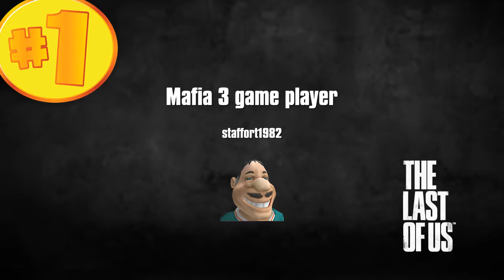Mafia 3 game player game driving action really fun to watch 1 - KingInfoGamer Gaming fun #1